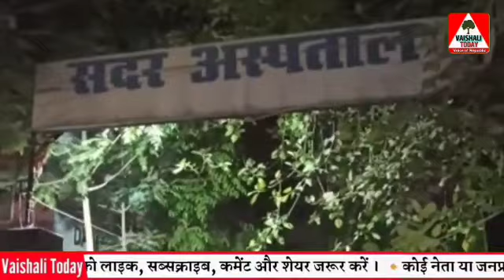लालगंज में हाईटेंशन तार की चपेट में आने से मवेशी की मौत, देवेंद्र की हालत नाजुक,देखें VAISHALI TODAY